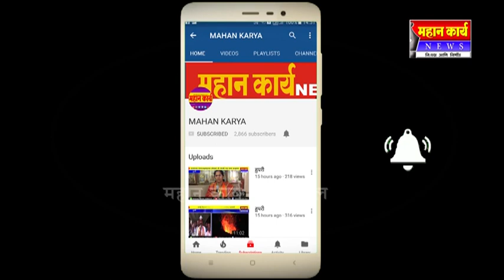❏सामाजिक कार्यकर्ते संदीप माने यांचा वाढदिवस उत्साहात साजरा